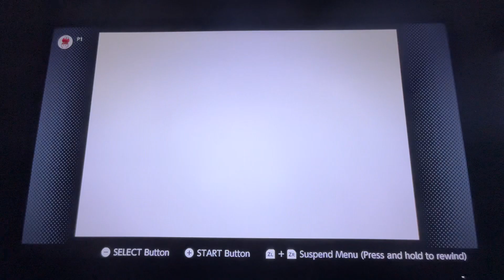Gameplay of Legend of Zelda Minish Cap on Game Boy Advance Nintendo Switch Online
Another great Zelda game we have for the GBA. Awesome game.